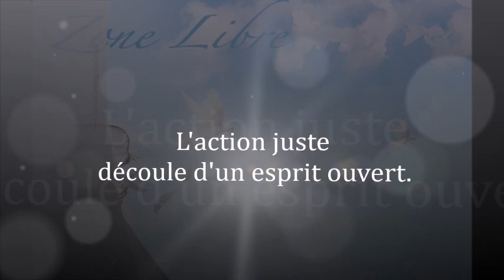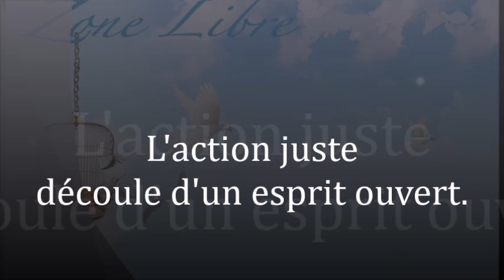1576" L'action juste découle d'un esprit ouvert" Guy ROGER ZONE LIBRE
La fondation de l'unité repose sur l'acceptation, car les actions ne sont plus en dualité.